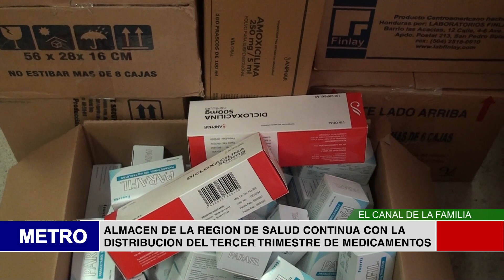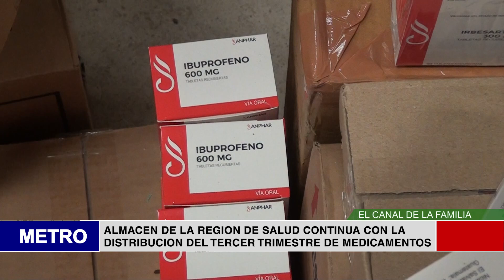ALMACEN DE LA REGION DE SALUD CONTINUA CON LA DISTRIBUCION DEL TERCER TRIMESTRE DE MEDICAMENTOS